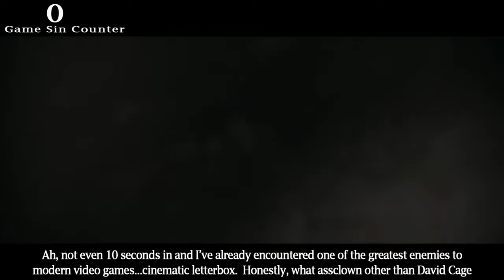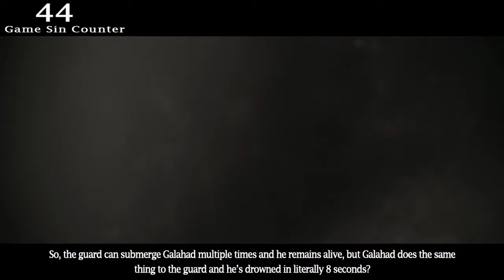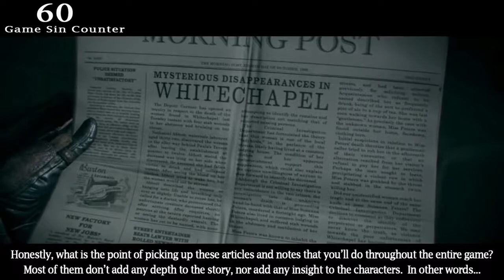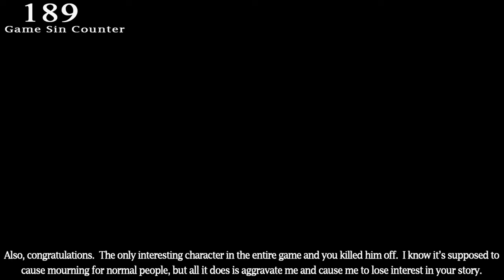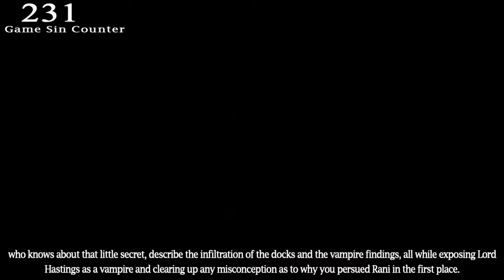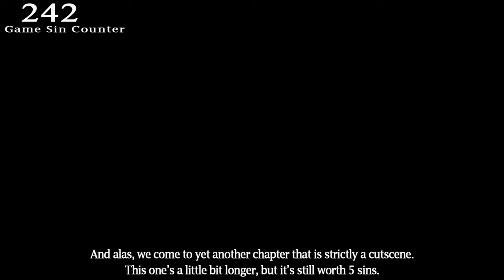GamingSins Everything Wrong with The Order 1886